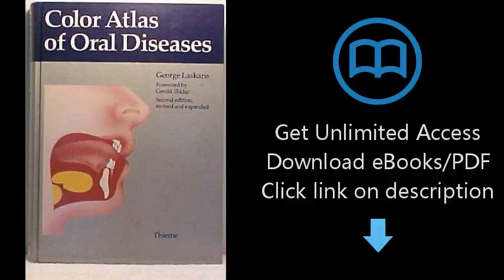Color Atlas ofOral Diseases